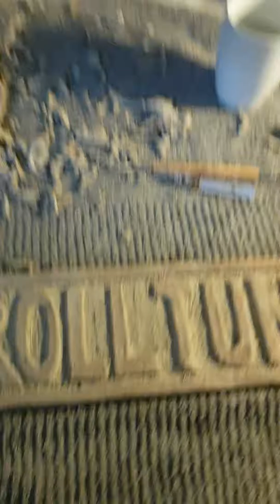23 October 2018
Trolltunga